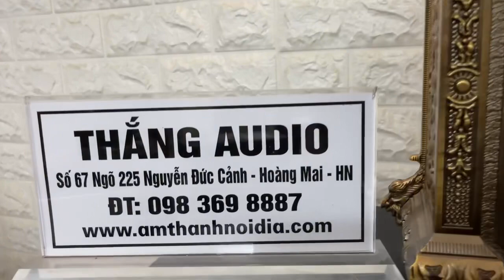về thêm e đồng hồ để bàn nhôm đúc giá rẻ 4,5tr mời ae